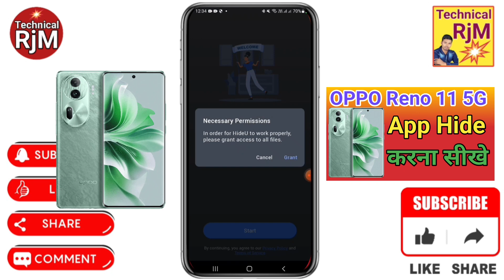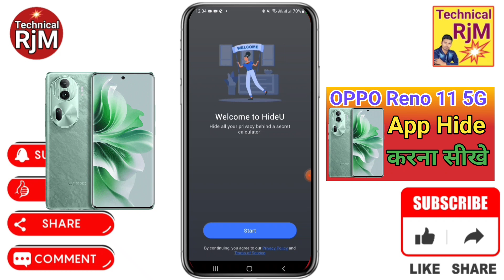Oppo Reno 11 5G Me App Hide Setting kaise Kare | How To Apps Hide in Oppo Reno 11 5G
About Video.Oppo Reno 11 5G Me App Hide Setting kaise Kare How To Apps Hide in Oppo Reno 11 5G

Queries Solved
Oppo Reno 11 5G,
Oppo Reno 11 5G hide apps,
Oppo Reno 11 5G app hide kaise kare,
Oppo Reno 11 5G me app ko hide kaise kare,
Oppo Reno 11 5G main app hide kaise karen,
Oppo Reno 11 5G mobile me app hide kaise kare,
Oppo Reno 11 5G app hide,
Oppo Reno 11 5G hide app settings,
How to hide app in Oppo Reno 11 5G,
Oppo Reno 11 5G hide app kaise dekhe,
Oppo Reno 11 5G hide app kaise nikale,
Oppo Reno 11 5G hidden apps,